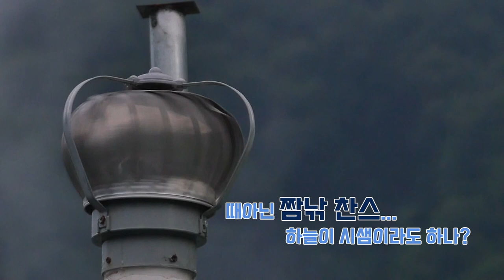비가 이렇게나 온다고?? 그럼 수상좌대 오름수위 찬스!!!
오피셔맨 5회 "영업"
영업이 일찍 끝났다. 그렇다면 짬낚이다!